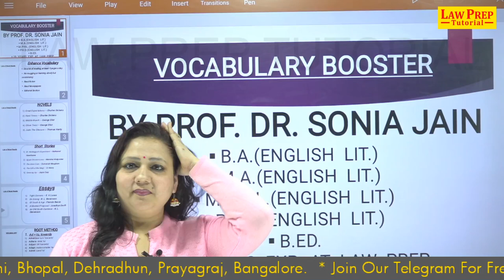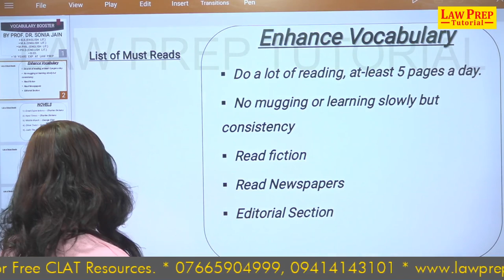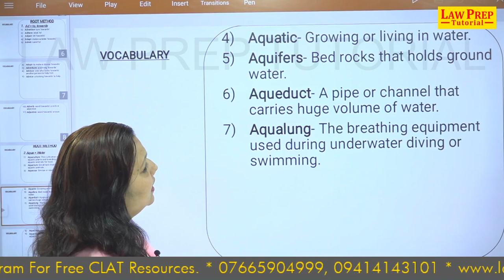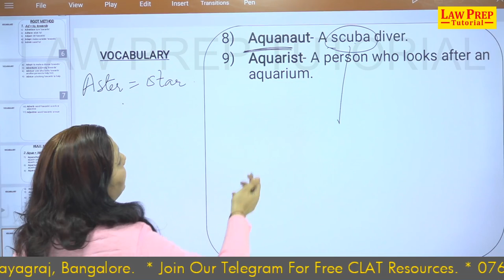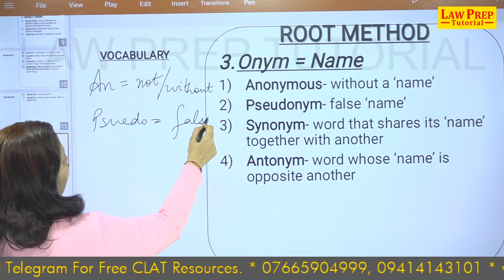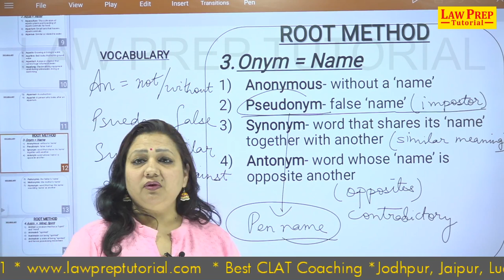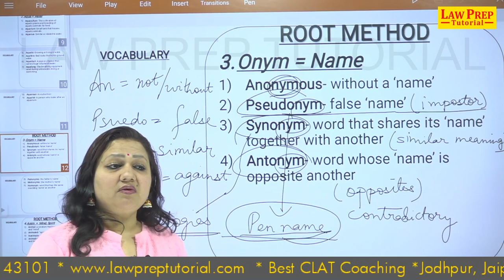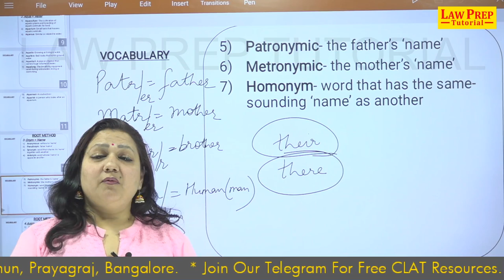Vocabulary Booster Series | Lecture 32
• clat coaching,
• clat website,
• lawentrance,
• legal aptitude,
• clat preparation,
• clat paper,
• clat course,